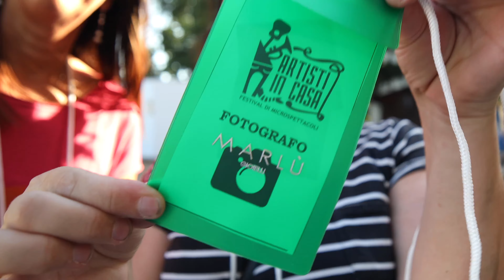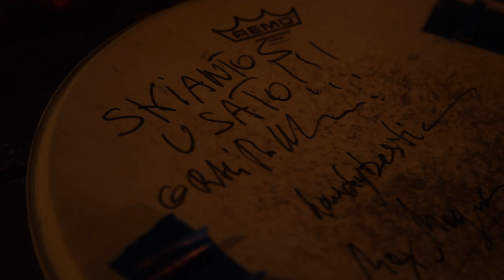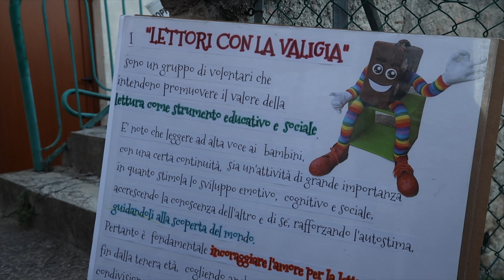Artisti In Casa 2023 Montegiardino San Marino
Artisti in Casa è un festival di due giorni, che offre oltre più di 30 spettacoli. Va in scena nel bellissimo borgo di Montegiardino, castello di San Marino.
Un villaggio d'arte e momento di festa per l'intera Repubblica di San Marino, dove le case all'interno del centro storico attirano artisti e spettatori in un ambiente unico, intimo e famigliare, creando uno scambio e la contaminazione di arte, idee e good vibrations.
Buona Visione